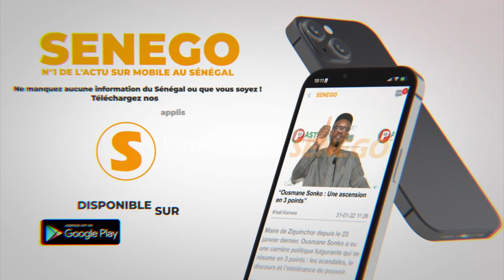Seydina Thioune dafa ber daram et défie Serigne Saliou NDigueul?:"Mane dieulna sama ...